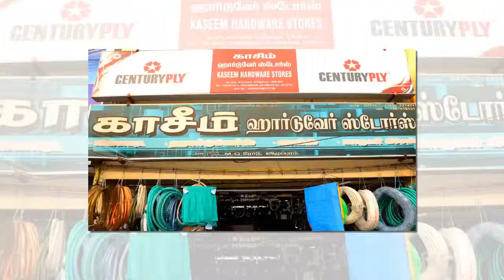KASEEM HARDWARES PLYWOOD PLUMBING MODULAR KITCHEN VILLUPURAM VILLUPURAM HARDWARES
KASEEM HARDWARES PLYWOOD PLUMBING MODULAR KITCHEN VILLUPURAM